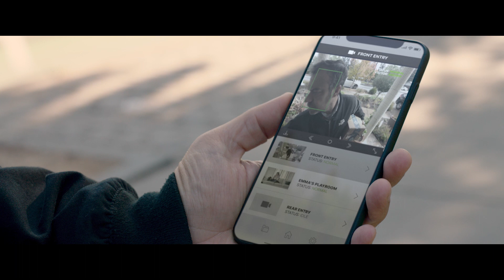Seagate: Connecting the Smart Devices that Connect Us | Synopsys Innovation Series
From the chip to the cloud, Synopsys technology is at the heart of innovations that are changing the way people work and play. Self-driving cars. Machines that learn. Lightning-fast communication across billions of devices in the datasphere. These breakthroughs are ushering in the era of Smart Everything―where devices are getting smarter, everything is connected, and everything must be secure. Powering this new era of digital innovation are high-performance silicon chips and exponentially growing amounts of software content. Synopsys is at the forefront of Smart Everything with the world’s most advanced technologies for chip design, verification, IP integration, and software security and quality testing. We help our customers innovate from silicon to software so they can bring Smart Everything to life. Learn how Synopsys customer Seagate is innovating in the new era of Smart Everything by enabling smart surveillance systems To learn more about how Synopsys and its customers bring Smart Everything to life,